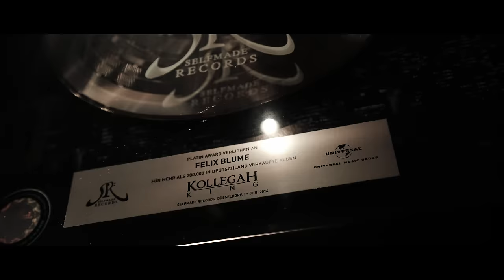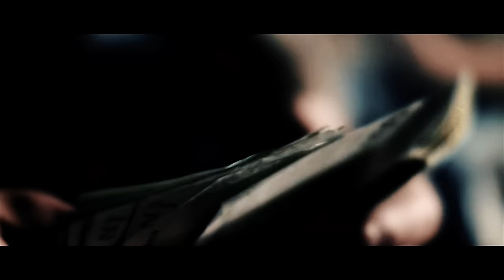KOLLEGAH - GEPANZERTER MAYBACH (Official Video)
FREE SPIRIT ALBUM OUT NOW

Orkan Çe Produktion
Director: Orkan Ce
Kamera 2: Nakedagency @nakedagency

BEAT: Johnny Illstrument @johnny_illstrument & Dinski & Toxik Tyson